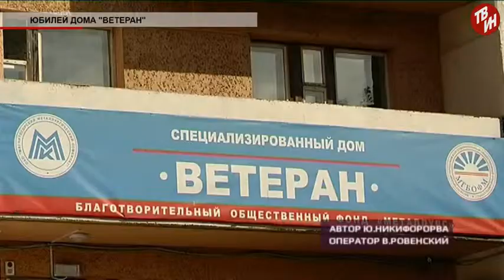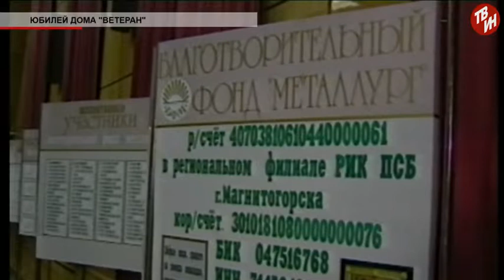Время местное - Юбилей дома «Ветеран»